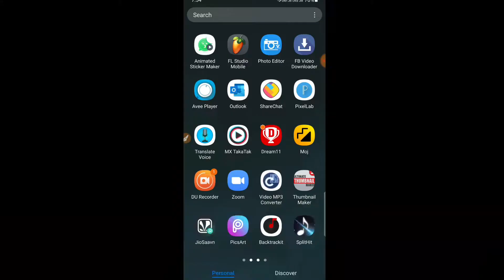Bachpan Ka Pyar ! Set Jio Airtel Mobile Hello Tune ! Sahdev Song ! Badshah Song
Namaskar Dosto,
I am JOEL, sabse pehle hamlog ke Sadri Tech YouTube channel me swagatam karta hu,ye video me bataya hu ki Bachpan Ka Pyar ! Set Jio Airtel Mobile Hello Tune ! Sahdev Song ! Badshah Song